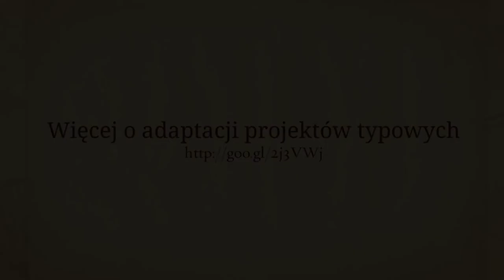Adaptacja projektu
Jeśli chcesz dowiedzieć się ile kosztuje adaptacja projektu, oraz jak się do niej zabrać, zachęcamy do przeczytania artykułu na blogu MGProjekt.